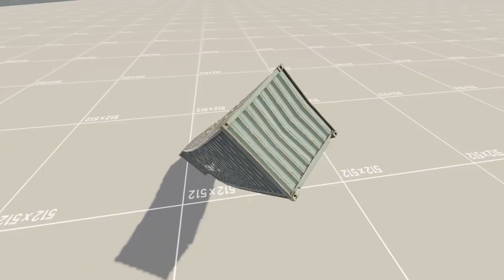Giant Rock Container Truck vs Ski Jumping #30 | BeamNG drives